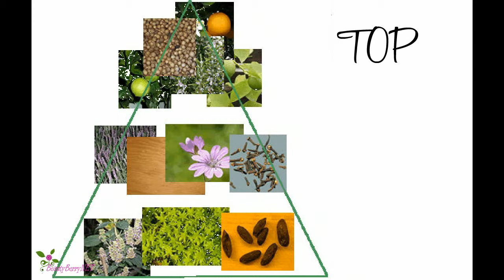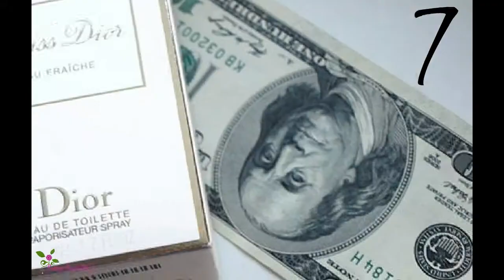Cum sa gasesti parfumul potrivit pentru tine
Cum să găsești parfumul potrivit pentru tine
Găsirea parfumului perfect poate fi o activitate copleșitoare.
Ar trebui să știi, în primul rând, faptul că toate parfumurile au trei note - notele de vârf, care se evaporă primele, notele medii, și cele de bază, care reprezintă parfumul real.
Ia în calcul următorii pași
1. Concentrează-te asupra mirosurilor tale favorite, cere-i vânzătoarei să te ajute
2. Nu încerca mai mult de două parfumuri odată.
Pulverizați pe un punct și nu frecați pentru că veți strica compoziția.
Așteptați zece minute, astfel ca notele de bază să se poată dezvolta și apoi, faceți achiziția.
Ar fi o idee bună să iei o mostră și să faci achiziția a doua zi.
3. Nu cumpăra un parfum doar pentru că este noutatea sezonului.
Verifică-l pentru a vedea dacă ți se potrivește. Îl cumperi pentru tine, nu pentru altcineva.
4. Așteaptă-te ca un parfum să reziste trei ani, de la data îmbutelierii.
Nu îți păstra niciodată sticlele de parfum expuse la lumină extremă sau la temperaturi ridicate.
5. Nu trebuie să porți un parfum ca o uniformă!
Încearcă să folosești arome diferite pentru momentele diferite ale zilei sau ale anului.
6. Când îți alegi un parfum trebuie să ții cont și de clima locală. Căldura favorizează evaporarea mai rapidă a parfumului, în timp ce vremea rece accentuează mirosurile.
7. Un parfum merită plăcerea pe care o conferă, nu banii care îi costă.
8. Nu cumpăra niciodată un parfum când ești însărcinată. Corpul trece prin schimbări hormonale majore, care afectează percepțiilr senzoriale.
Cristian Dior, Giorgio Armani, Carolina Herrera, Vera Uang și multe alte mărci pot fi găsite,